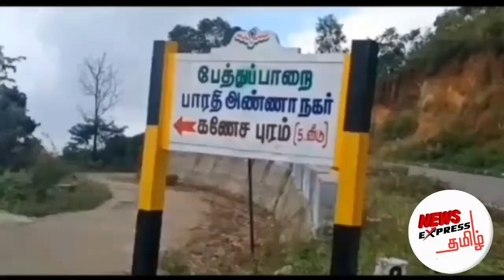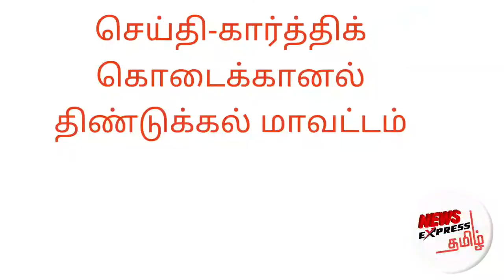கொடைக்கானலில் காட்டு யானைகள்